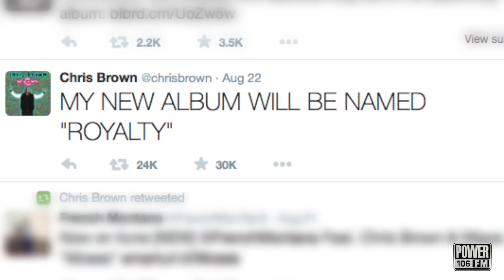Chris Brown's New Album Title + Bieber's Teaser Trailer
Malia runs down two of the top hip hop stories of the week with news on Chris Brown's new album and countdown to Justin Bieber's new music video!